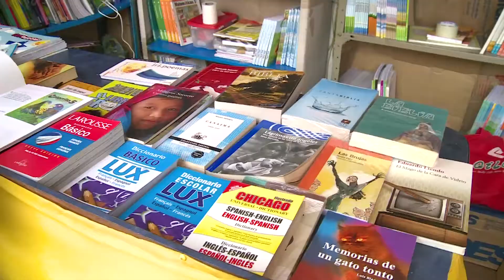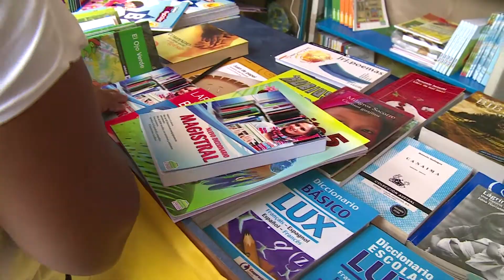Comprar una lista de útiles escolares podría costar hasta cuatro salarios básicos